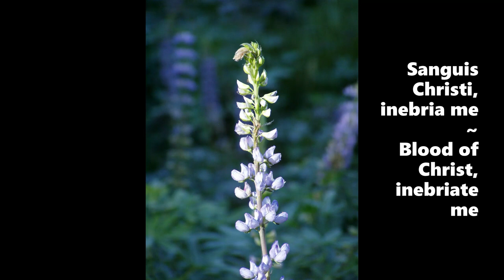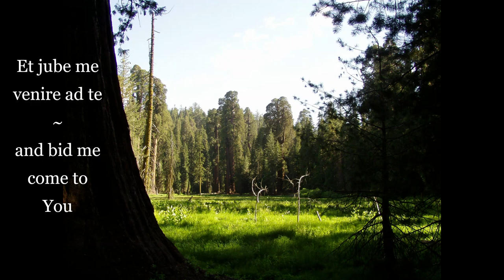Dominican House Studies - Anima Christi - Text Latin & English